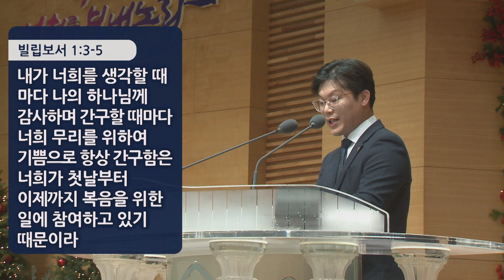경산중앙교회 | 은성수 목사 | 참 공동체(빌립보서 1:1-11)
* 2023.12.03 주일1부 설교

1:1 그리스도 예수의 종 바울과 디모데는 그리스도 예수 안에서 빌립보에 사는 모든 성도와 또한 감독들과 집사들에게 편지하노니
1:2 하나님 우리 아버지와 주 예수 그리스도로부터 은혜와 평강이 너희에게 있을지어다
1:3 내가 너희를 생각할 때마다 나의 하나님께 감사하며
1:4 간구할 때마다 너희 무리를 위하여 기쁨으로 항상 간구함은
1:5 너희가 첫날부터 이제까지 복음을 위한 일에 참여하고 있기 때문이라
1:6 너희 안에서 착한 일을 시작하신 이가 그리스도 예수의 날까지 이루실 줄을 우리는 확신하노라
1:7 내가 너희 무리를 위하여 이와 같이 생각하는 것이 마땅하니 이는 너희가 내 마음에 있음이며 나의 매임과 복음을 변명함과 확정함에 너희가 다 나와 함께 은혜에 참여한 자가 됨이라
1:8 내가 예수 그리스도의 심장으로 너희 무리를 얼마나 사모하는지 하나님이 내 증인이시니라
1:9 내가 기도하노라 너희 사랑을 지식과 모든 총명으로 점점 더 풍성하게 하사
1:10 너희로 지극히 선한 것을 분별하며 또 진실하여 허물 없이 그리스도의 날까지 이르고
1:11 예수 그리스도로 말미암아 의의 열매가 가득하여 하나님의 영광과 찬송이 되기를 원하노라